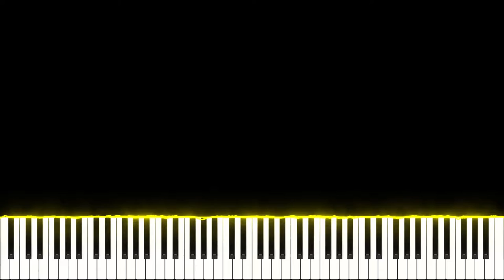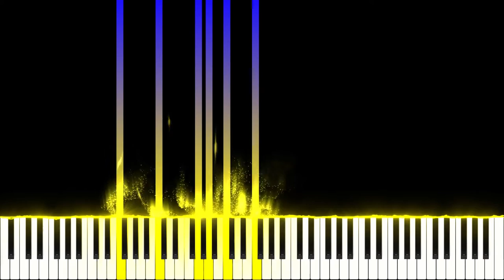Etta James - At Last Piano Tutorial